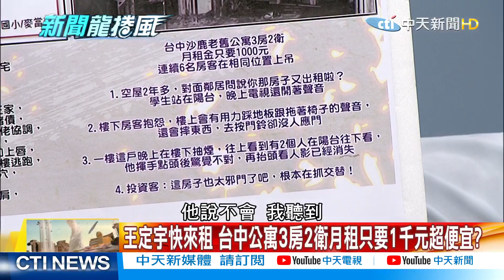【新聞龍捲風】天母凶宅法拍靈異？ 枉死冤魂牽引投標者寫下錯誤標單？｜精華版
天母凶宅法拍靈異？ 枉死冤魂牽引投標者寫下錯誤標單？
王定宇快來租 台中公寓3房2衛月租只要1千元超便宜？